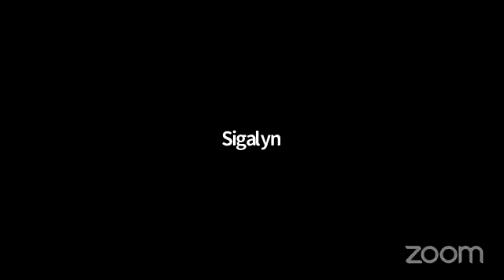Prophetess Crystal -3am Prayer ,Aginst satanic delays